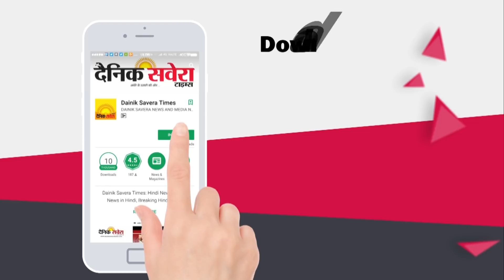Business Experts ਨੇ Union Budget को बताया Perfect